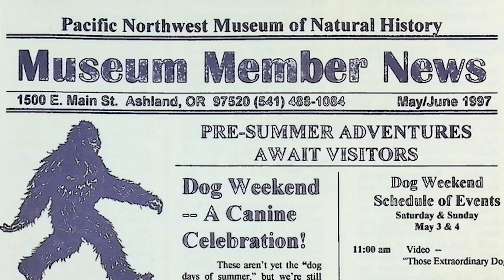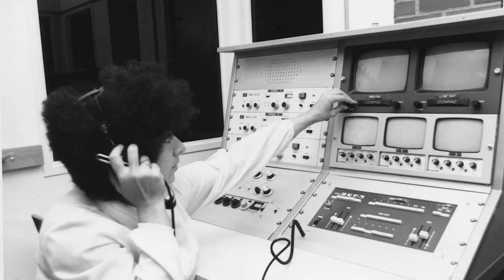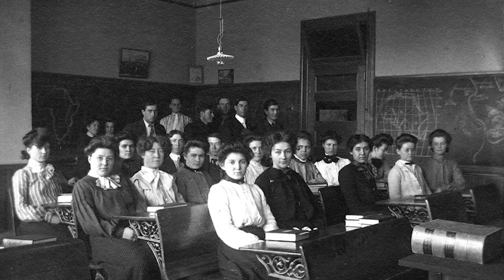Ron Bolstad, a Culture of Collaboration at Southern Oregon University | November 29, 2018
Ron Bolstad served as Vice President for Administrative Affairs and Finance at Southern Oregon University from 1983 until his retirement in 2005. Throughout that time he was a consistent, collaborative influence working with faculty and staff, always with students first in mind. Ron Bolstad attributes every success, every accomplishment to others, in a culture of collaboration.

In this oral history, recorded on November 29, 2018, Bolstad tells of the many changes he saw while at the university, working under six university presidents. He tells of Southern Oregon University's directed re-use of land owned along East Main Street under President Sicoro. Partnerships with the Oregon National Guard, the U.S. Fish and Wildlife Forensics Lab and the Natural History Museum (now ScienceWorks) all brought new and exciting opportunities to the university. Raider Stadium rose from a well worn grass lot surrounded by small houses. The Swedenburg House was renovated thanks to Gil Plunkett's generosity and with the support of Bill and Florence Schneider, Schneider Museum of Art became a capstone for the campus. Under President Zinser, the Higher Education Center in Medford grew out of a partnership between Southern Oregon University, the City of Medford, Jackson County Library Services, Rogue Community College and Oregon State Higher Education. It was an exciting time but there were some difficult times too as when Measure 5 cut state support to higher education in the 1990s. The SOU Foundation stepped up and so did the community raising the money needed to build and renovate.

Ron Bolstad notes two corrections in his oral history, remarkable because he spoke extemporaneously and without notes. His first notes that in the early years, two Art Department programs (printmaking and photography) were located in the structures moved to campus after WWII and then named Veterans Village. The ceramics program was located elsewhere. The WWII buildings were moved to the North Campus when the library was built, and when the first athletic center was constructed, some were moved again to house the Osher Lifelong Learning Institute.

Bolstad's second correction regards the Ashland merchants' unfair competition suit against Southern Oregon State College, finally closed in 1987 (not 1985) by decision of the Court of Appeals.

Photos courtesy SOU Hannon Library's Southern Oregon Digital Archives.

This Stories of Southern Oregon oral history project has been funded by the Oregon Heritage Commission, a Library Services and Technology Act grant through the State Library of Oregon, the National Endowment for the Humanities and others. This video has been produced with the support of Southern Oregon University and SOU's Hannon Library. For more Stories of Southern Oregon, stop in on the Stories YouTube channel, visit the Southern Oregon Digital Archives and checkout the Internet Archives.